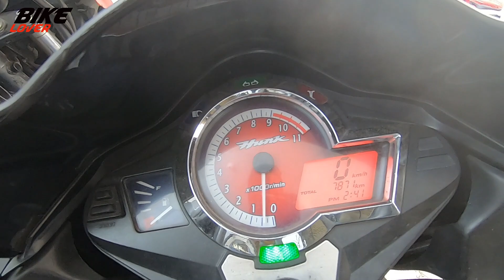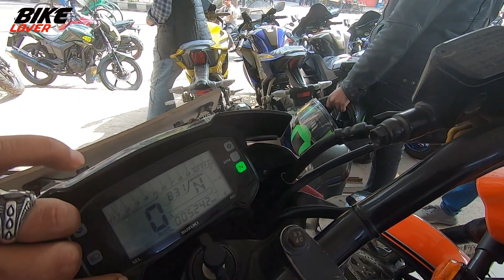Premium Used Bike Price In Bangladesh | Second Hand Bike Price in 2022 | BikeLover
Premium used bike price in Bangladesh. Second Hand Bike Price in Bangladesh.
2022 Used bike price in Bangladesh. Used bike price in 2022. Used bike price in BD.
Used bike price in Dhaka. ফ্রেশ কন্ডিশনের সেকেন্ড হ্যান্ড বাইকের দাম জানুন।

👇Showroom's Address :-
Bike Zone
Address:- Sec-7, House- 1/1,
Cholontikar More, Pallabi,